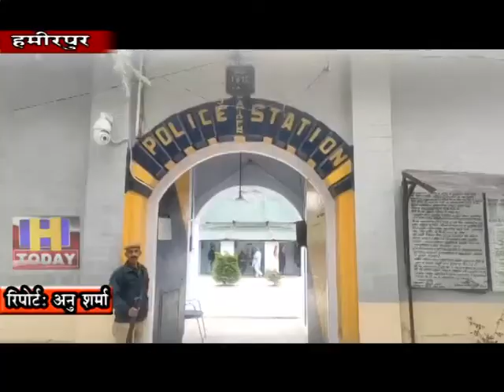नशा निवारण समिति हमीरपुर की बैठक पुलिस थाना परिसर में की गई आयोजित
नशा निवारण समिति हमीरपुर की बैठक पुलिस थाना परिसर में आयोजित की गई जिसकी अध्यक्षता अतिरिक्त थाना प्रभारी बलदेव सिंह ने की। इस अवसर पर नषा निवारण समिति के सदस्यों ने हिस्सा लिया और नशा के खिलाफ आगामी दिनों में मुहिम चलाकर काम करने के लिए रणनीति तैयार की गई।